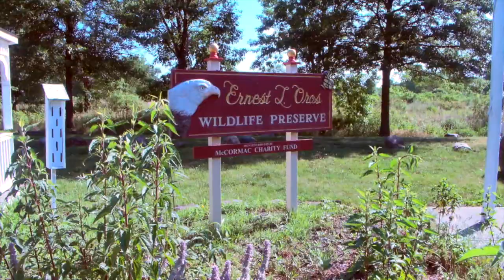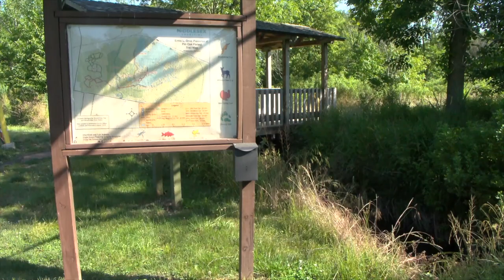Reptile Walk | June 25, 2023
Reptile Walk at Oros Park